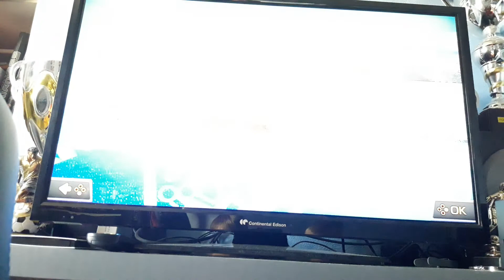Mario kart 8 avec Maxou: bataille de pièce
Donner nous vos code ami